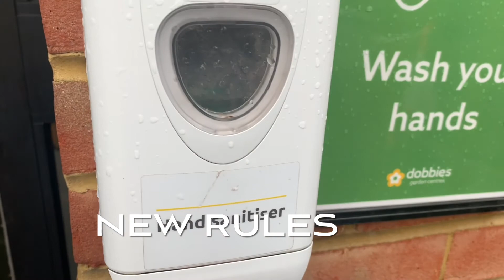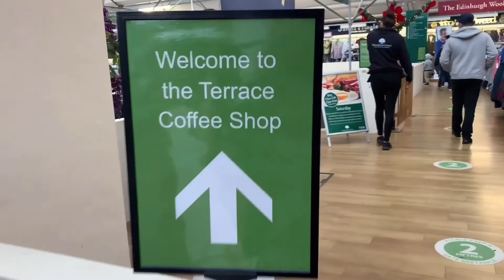Surrey's most tasty burger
Hello everyone this is Adeeb's wave of life, and today I'm going to give you a review of a burger.
This burger is really delicious and fresh to eat, so i suggest you to go to Woodcote Garden Centre in Wallington.